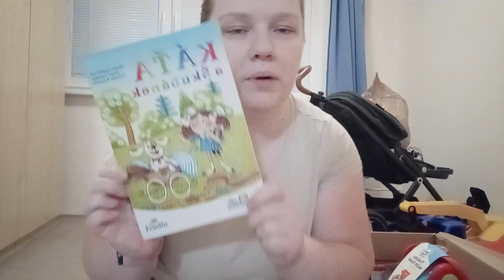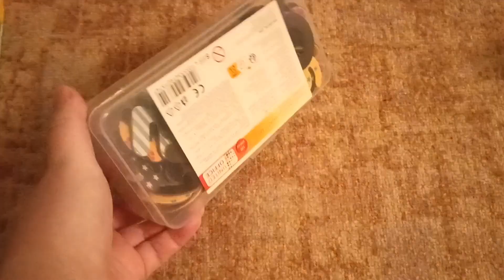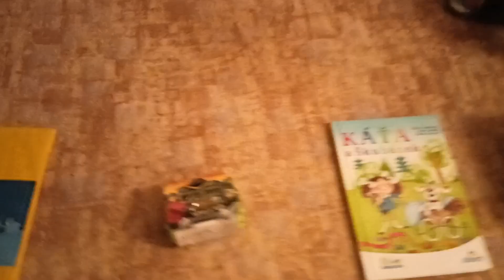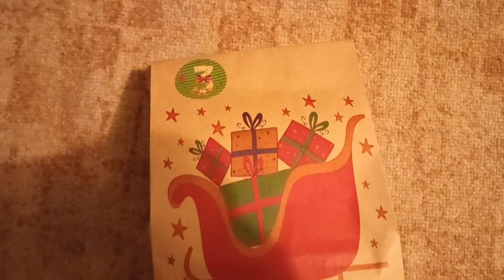#1 VLOGMAS 2023 - tvořím adventní kalendář a prohlídka u zubaře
Ahoj, vítám vás u prvního vlogmas 2023. Budu se snažit aby videa vycházela co nejpravidelněji.

Děkuji, že jste zavítali na můj kanál. Jmenuji se Žaneta, mám syna Filípka, manžela Petra a máme pejska Lexu.
Ráda bych tu sdílela vše co mě baví a mám ráda. Očekávejte videa o vaření, pečení, nákupech, životě mámy a doufám že i cestovatelská/výletová videa.